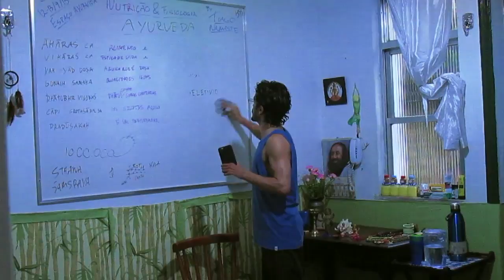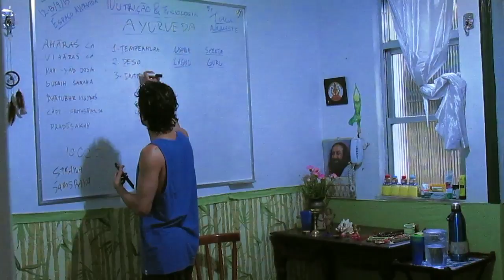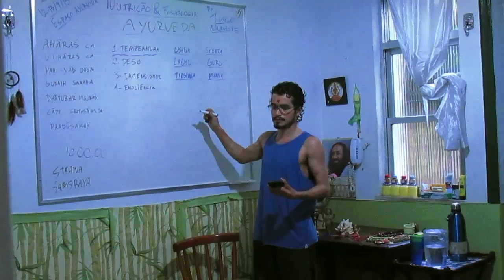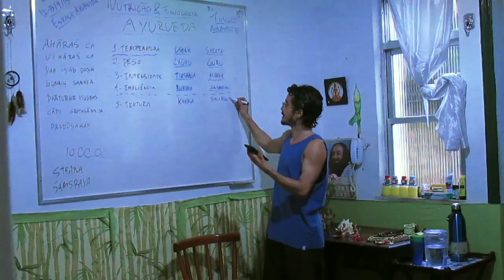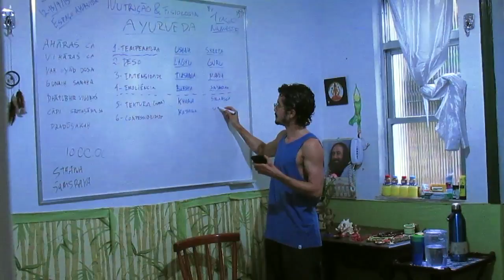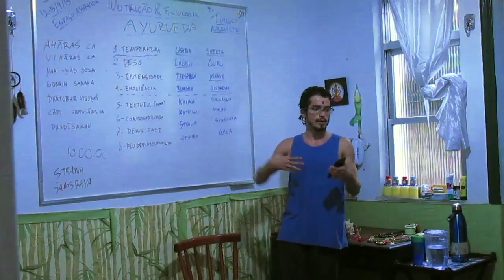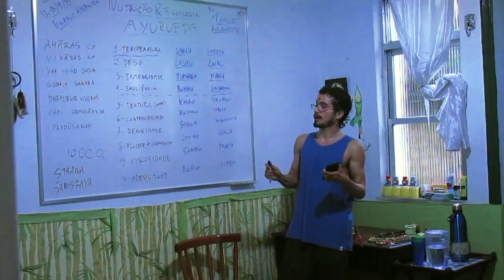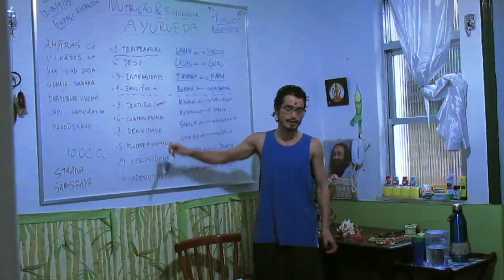ANF 05) os 10 pares de características :: āyurveda guṇas